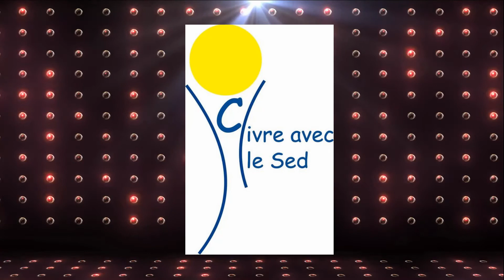7 Minutes Départementales: Canton d'Hayange-Moyeuvre:Nathalie Ambrosin-Chini/Luc Corradi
★★★ 7 minutes Départementales ★★
Pour le Canton d'Hayange-Moyeuvre, chaque binôme, candidat aux élections départementales aura 7 minutes maximum pour présenter son équipe, ses objectifs...